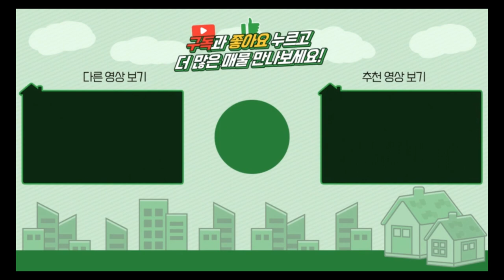양평전원주택 / 매매2억7천 / 용문면 청정지역 2억대 주말주택 근생허가 주택수미포함 / 양평급매물 / 대원부동산 230516-1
▶ 매물번호 : 230516-1
▶ 중개대상물종류 : 근린생활시설(사무소)
▶ 거래형태 : 매매
▶ 가격 : 2억 7천만원
▶ 입주가능일 : 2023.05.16 이후 협의가능
▶ 소재지 : 경기 양평군 용문면 덕촌리
▶ 용도지역 : 게획관리지역
▶ 건축구조 : 벽돌구조
▶ 총층 지상/지하 : 지상 1층
▶ 방수/욕실수 : 방 2개 / 화장실 1개
▶ 방향 : 동향
▶ 난방 : 기름보일러
▶ 사용승인일 : 2015년06월26일
▶ 주차대수 : 3대
▶ 기타시설 : 공동지하수, 정화조
- 용문역 차량 10분
- 용문 농협, 마트, 초/중/고 교육시설 및 시내 주요 시설까지 차량 6~9분 거리
- 용문산광관지 인근으로 유명 카페나 음식점등이 혼재해있음
- 진입로 완경사지에 인근 주택들이 많지않아 조용하고 아늑한 입지
- 주택수에 포함되지않은 근생주택임.

사무소명칭/대표 : 대원공인중개사무소 / 대표 김대원
중개사무소 등록번호 : 제 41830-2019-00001 호
사무소위치 : 경기 양평군 양평읍 중앙로 107 3층 301호